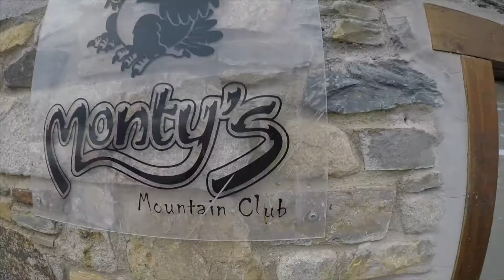AFTER SNOW PARTY Domingo 21 Enero 2018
Baqueira-Tanau-Monty's club
Domingo 21 Enero 2018
From riders to riders